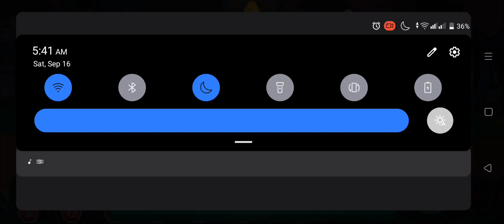🌵Island 15 Level 2 ⭐⭐⭐ DINO BASH TRAVEL THRU TIME GAMEPLAY Gameplay Walkthrough